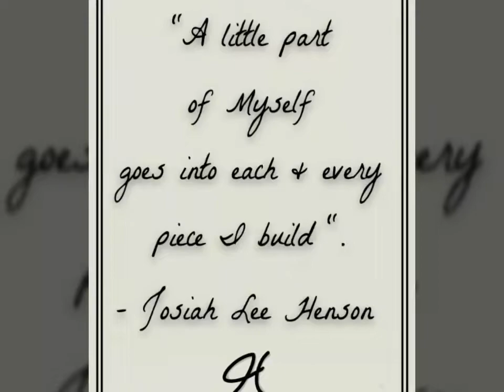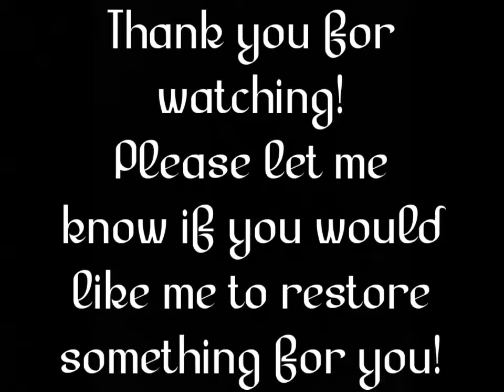Beautiful solid oak top desk completely restored.